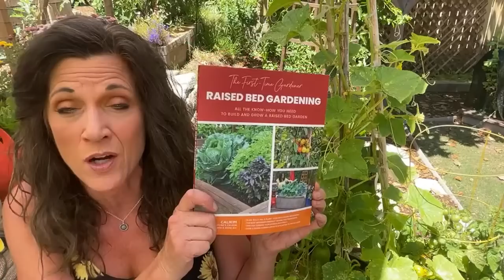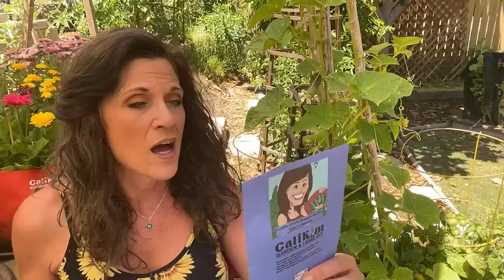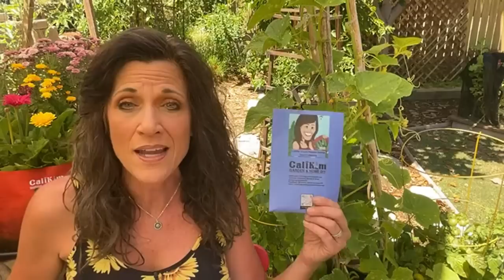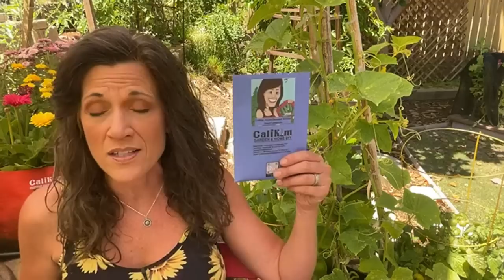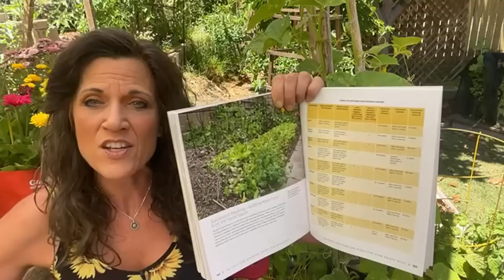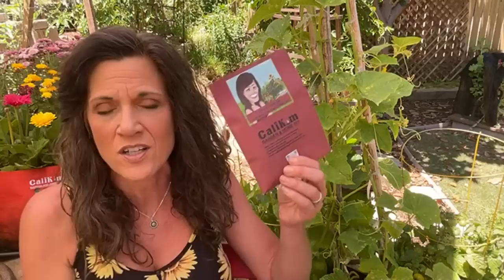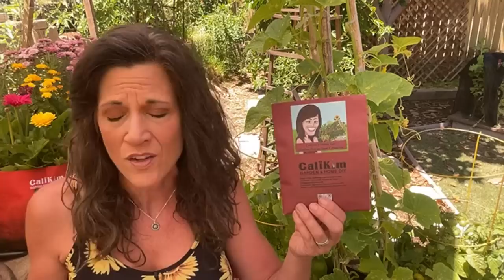🥒LIVE: 5 Tips to Grow LOTS of Cucumbers (Without Bitterness!) (REPLAY)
Cucumbers are easy to grow and so refreshing on a hot day. Use these 5 tips to grow LOTS this summer!
(ends 6/28/22).  FREE Kale Seed packet with purchase!
Event with CaliKim and Gary from The Rusted Garden
June 25th, Freetown Farm, 8000 Harriet Tubman Lane, Columbia, Maryland.  Only a few spots left!

Digital Table of Contents:
00:00 Welcome and Intro
05:14 Tip 1: Grow Vertically
11:27 Tip 2: Fertilize and water consistently especially when flowering and fruiting
18:37 Tip 3: Shade in hot weather
25:36  Tip 4: Plant all summer long
34:53  Tip 5: Harvest Young

Worm castings, Vitality, Worm tea

GROW LIGHTS
1.  CLAMP LIGHT SET UP
-8.5” clamp light

2.  GROW LIGHT BOX
-8.5” clamp light
-LED bulbs

3. SHOP LIGHT SET UP :
-4 foot Shop light fixture with LED bulbs
-2 foot Shop light fixture with LED bulbs

4. SHELVES
2 foot, 5 shelf adjustable
3 foot, 5 shelf adjustable
4 foor, 6 shelf adjustable